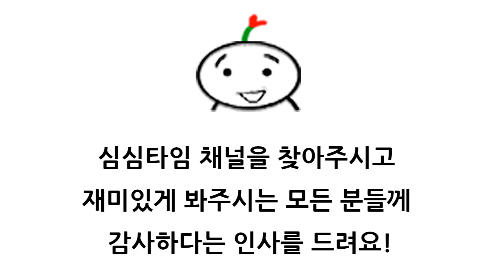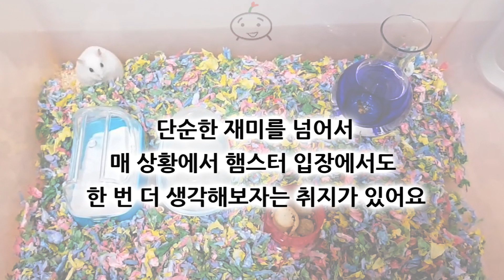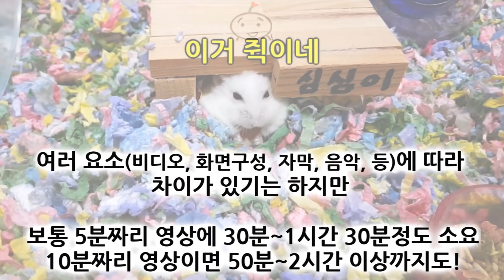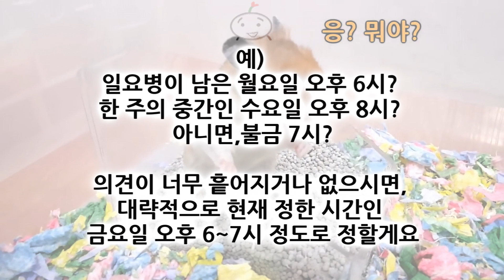심심타임 햄스터 영상 만드는 과정들 & 공지사항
안녕하세요 심심타임입니다! ^.^
귀요미 심심이와 타임이, 그리고 제가 나오는 심심타임 채널을 찾아주시고 재미있게 봐주시는 모든 분들께 먼저 감사하다는 인사를 드려요!
오늘은 새로운 소식을 하나 전할까 합니다.

그 전에, 먼저 제가 영상을 제작하는 방식을 써보겠습니다.

★구상★
- 평소 영상을 촬영한다면 이 과정은 생략하지만, 특별 에피소드를 촬영한다면 아이디어를 구상합니다.
 어떤 주제로 찍을지, 어떤 순서로 찍을지, 준비물은 무엇인지 등등을 결정합니다.

★촬영 시간★
- 저는 전업 유튜버가 아니라 하는 일이 따로 있는데, 퇴근해서 이것저것 할 일도 하고 촬영 준비도 하면 약 오후 11시쯤 됩니다.
 햄스터들은 주로 야행성이라 이 시각부터 활발해지더라구요^^;
 제가 활발한 시간에 촬영을 하자니 녀석들은 자고 있고.. 강제로 깨우면 스트레스 받아서 건강에도 좋지 않다고 해서 말이죠.
 그런데.. 밤 11시나 12시, 혹은 새벽 1~2시에 촬영을 시작하면.. 아이들은 활발해지는 시간인데 저는 완전 피곤한 상태에요 ㅠ.ㅠ
그 때 시작해서, 짧으면 20분정도 ~ 길면 3시간정도의 촬영을 합니다.

예를 들면 '햄스터 집 청소하기'를 촬영하는게 3시간정도 걸리더라구요.
카메라 밝기나 구도 등을 세팅해두고,
심심이가 놀라지 않게 청소의 시작을 알리고,
한꺼번에 우당탕탕 하지 않고 쳇바퀴-먹이통-물통-모래통-은신처 등등을 하나씩 씻어서 말리고,
바닥에 깔린 베딩(톱밥 등)을 비우고,
리빙박스를 씻고 닦고 말리고..
그 와중에 심심이 잘 놀고 있는지 수시로 확인하고, 촬영은 되고 있는지 점검하고..
새 톱밥 깔고,
씻고 말린 가재도구들 다시 다 넣어주고,
들뜬 심심이 맛난거 먹이고 놀아주고..
이렇게 하면 심심이 집 청소가 완료 됩니다. 1시간 30분 정도 걸립니다
.자 이제 타임이 집 청소를 해야겠죠?
그대로 반복합니다. 그러면 약 3시간이 흐릅니다 ^^;

촬영을 안하고 청소만 하면 이렇게까지 오래 걸리진 않지만.. 그러면 여러분들께 보여드릴 영상도 없어요.. 흑..
그래도 사랑스러운 녀석들을 보며 즐겁게 & 행복하게 촬영을 마치고 잠이 듭니다.

★편집★
- 출근 & 퇴근 후, 촬영한 영상 편집을 시작합니다.
 제가 예전에 촬영했던 다른 일반 영상들과는 달리, 요 녀석들과의 촬영 소요 시간은 예측할 수가 없습니다.
 아이들이 원치 않을때 억지로 촬영을 하지는 않으므로, 분량이 적으면 여기저기 흩어진 영상을 모으기도 하는데
 그러면 편집시간이 상당하더라구요.
영상을 만들 수 있는 부분만 모으고 다듬는 작업, 즉 '컷 편집'을 하면 평균 5~10시간이 훌쩍 걸리더라구요.
가끔은 120분 분량의 영상을 여러번 되돌려보면서 10분짜리 영상으로 압축한 적이 있는데, 이럴 때에는 하루 이상이 걸리기도 했구요~
 제가 서툰건지, 원래 이런건지는 모르겠는데 여기서 시간이 많이 걸립니다.
 '그냥 햄스터가 폴짝 뛰는 장면' , '햄스터의 짧은 애교' , '햄스터의 가벼운 투정'  이런식으로 30초정도의 영상을 제작한다면 그렇게까지 시간이
 소요되지는 않겠지만, 지금처럼 '스토리 있는 5분 가량의 영상'을 제작하는 것은 상당히 다른 문제더라구요^^;;

★자막★
▶"자막을 넣는 이유 중 하나"
먼저 자막을 넣는 이유 중 하나는 평범한 상황을 재미있게 보이게 하는 요소가 되기 때문입니다.
녀석들의 움직임을 토대로 상황에 맞는 대사를 작성합니다.
자막은 크게 노란색의 심심이 자막, 살구색의 타임이 자막, 그리고 흰색인 제 자막. 요렇게 세 가지로 들어가는데 시간 순서대로 입력하지 않습니다.
영상들을 되돌려 보면서 심심이의 자막만 쭈욱~ 작성을 합니다. 최대한 심심이 입장에서 생각을 해야하는데 갑자기 타임이 생각을 하면
말투도 헷갈리고 집중이 잘 되지 않더라구요.
그렇게 심심이 자막을 다 작성했으면, 이번에는 타임이로 빙의해서 타임이 말투로 자막을 쭈욱~ 입력합니다.
그게 끝나면 이제 중간 중간에 제가 했던 말들을 토대로 제 자막을 넣습니다. 설명같은 것도 넣구요.

▶"자막을 넣는 다른 이유"
심심이 타임이 영상에서 자막은 꽤나 큰 비중을 차지하는 것 같습니다.
'단순한 재미'라는 부분과 '제가 생각해보는 심심이 타임이의 생각'이라는 것을 넘어서, 다른 의미들도 전달하려고 노력한 결과물이니까요.

'이런 상황에서 햄스터들은 이렇게 생각할 수도 있으니 여러분들도 한 번 더 생각해보시면 좋을 것 같습니다' 처럼,
햄스터 입장에서 더 깊게 생각해보고 배려해주면 좋겠습니다는 취지인거죠.

다른 동물들에 비해 겁이 많고 표현이 적은 이 아이들과 함께 생활하는데 있어서
더 많은 행복한 시간을 보내기 위해서는 많은 배려와 사랑이 필요할 것 같은데
저는 그걸 돕는 방법 중 하나로 자막을 선택했으니까요.

그리고 이렇게 자막 작업을 하면서~
다시 말해, 한 단어 한 단어, 한 문장 한 문장을 직접 생각해서 입력하면서,
매 순간을 녀석들의 입장에서 수십번을 생각해보게 됩니다.
그 과정에서 굉장히 많은 것을 느끼게 되구요.

'아! 이 부분에서 심심이는 답답했을 수 있겠다'
'여기서 타임이는 내 행동이 무서워 보였을 수도 있겠구나'
'어라? 이건.. 그때는 몰랐는데 이렇게 해달라는 신호였구나..'

이런 작업과 시간들을 거치고 나면 그냥 지나치고 말았을 저의 행동들도 다시 보이고,
아이들을 위해 어떻게 해주는 것이 좋을지 조금씩 조금씩 더 알겠더라구요.

그리고..
이 자막 작업 시간도 컷편집 시간만큼 소요됩니다.. 크흡.. ㅠㅠ

정해진 대사가 있는게 아니라 매 순간 적절한 멘트를 생각하고,
(종종 틀리기는 하지만..) 띄어쓰기 및 오타도 체크하고,
적절한 타이밍 & 적절한 위치에 넣습니다.
타이밍과 위치에 따라 아주 다른 느낌이 나는 경우가 많기 때문에 0.1초 단위까지 신경쓰는 경우가 많습니다.. 허허..
이러니 시간이 한~참 걸리는거죠 ㅎㅎ

흘러나오는 음악도 영상 분위기에 상당한 영향을 줍니다.
녀석들과 저의 밝고 행복한 기분을 좀 더 즐겁게 보여주는 역할을 하니까요~
음원은 주로 유튜브에서 제공하는 음원을 사용하는데, 그게 수백곡은 되는 것 같습니다.
저의 영상을 머릿속에 떠올리면서 그 많은 음원들을 하나 하나 다 들어보고
제 영상과 최대한 어울리는 것들을 고른것이 지금 여러분께서 듣고 계시는 음악이랍니다~
더 좋은 음악들도 많을 텐데, 매번 새로운 것을 고를 수도 없어서 한정된 음악을 자주 사용하고 있는데..
이 부분은 살~짝 양해 부탁드릴게요 ㅎㅎ

★검토★
이렇게 음악까지 넣으면 큰 작업은 다 했습니다.
이제 완료된 작업을 3~4번 돌려보면서 실수한 부분이나 부족한 부분을 보충해 줍니다.
간단해 보여도 10분짜리 영상이면 20~30분이 가볍게~ 소요된답니다.

★렌더링★
그 다음에는 대망의 렌더링 작업입니다.
렌더링이란 것은, 제가 작업한 것을 여러분들께서 보실 수 있는 영상으로 바꿔주는 작업을 말하는데요.
영상제작에 사용한 비디오, 화면구성, 자막, 음악, 등에 따라 차이가 있기는 하지만,
보통 5분짜리 영상에 30분~1시간 30분정도 소요되고
10분짜리 영상이면 40분~2시간 이상까지 걸리기도 한답니다.

★업로드 준비★
렌더링이 진행되는 동안에,
영상 중에 하이라이트 부분을 선정해서 스샷하고, 그걸로 썸네일을 제작합니다.
그리고 제목과, 설명 등 기타 정보들도 입력합니다.

★여기까지 해서.. 올리면, 여러분들께서 재밌게 봐주시는거구요 ^^

5분~10분짜리 영상을 만드는데 자투리 시간까지 다 하면 2~3일이 소요되는데..
3일에 한 편씩 올렸고, 그걸 본격적으로 6개월~12개월 정도를 해 왔습니다.
그러니까 사실상 쉬는날이 거의 없었. 어요. 흑.

그래도 이렇게 한 편을 만들어서 올리면 여러분들께서 귀엽고 재밌게 봐주시고, 사랑스러운 댓글들까지 남겨주시니
그게 저를 움직이는 원동력이 되고 있습니다. 앞으로도 그렇겠지요? ^.^

다만, 앞으로도 이렇게 나아가기 위해서는 약간의 조정이 필요할 것 같습니다.

더 꼼꼼하게, 더 완성도 높은 영상을 만들고 싶지만.. 한정된 시간과 제약된 상황들로 인해 쉽지가 않습니다.
다른 사람의 도움을 받기도 어렵고, 혼자 다 하려니 시간적으로나 체력적으로 부담이 상당하더라구요.

해서, 현재 요일 상관없이 3일마다 한 편씩 업로드 하는 것을, 앞으로는 주 1회로 조정하는 것이 좋을 것 같습니다.

그러면, 어떤 요일 몇 시간 좋을지 의견 있으시면 댓글로 남겨주세요. 최대한 반영해서 결정하도록 하겠습니다.
예) 일요병이 남은 월요일 오후 6시? 한 주의 중간인 수요일 오후 8시? 불금 7시?
의견이 너무 흩어지거나 없으시면, 대략적으로 현재 정한 시간인 금요일 오후 6~7시 정도로 정하겠습니다~!

이렇게 하더라도 여건이 되는 한, 중간 중간에라도 아이들의 짧은 영상이라던가 제작이 수월한(?) 다른 영상이라도 올릴 수 있도록 노력 하겠습니다.
이러한 결정이 심심타임 채널의 중단을 의미하는 것은 절대 아니고, 좀 더 멀리 바라보며 걷는 탄탄한 발걸음을 만들기 위함이니
여러분들의 양해 부탁 드릴게요^^

★심심타임을 찾아주시고 아껴주시는 여러분들께 다시 한 번 감사의 말씀을 드립니다~!
심심타임은 계속 됩니다~!! ^.^

★심심타임 페이스북이에요 친구해주세요~ 기다릴게요! ^.^★